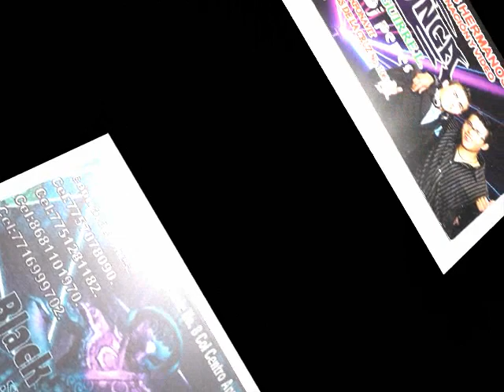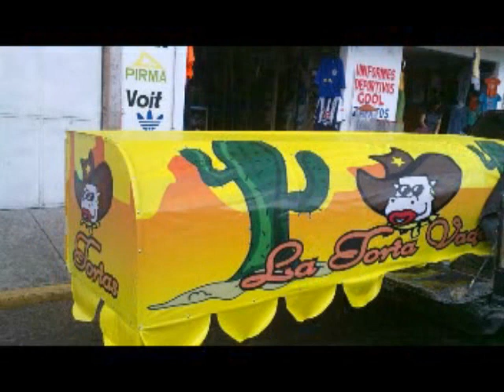sonidero fest 2013 spot y patrosinadores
sonidero fest 2013 spot y patrosinadores apan hidalho noviembre del 2013